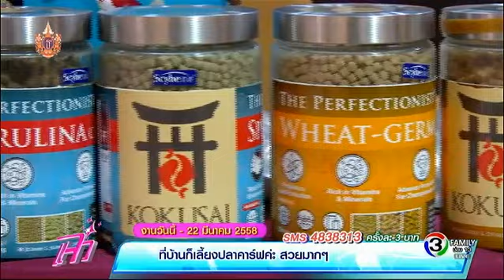แจ๋วพาเที่ยว | งาน Japanese Fish Carp Show 2015 เซ็นทรัลบางนา | 20-03-58